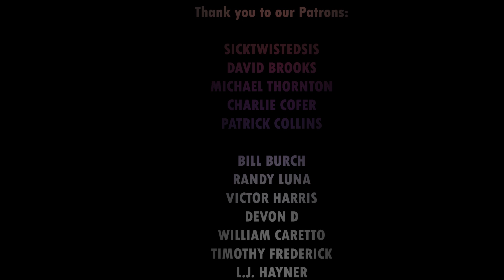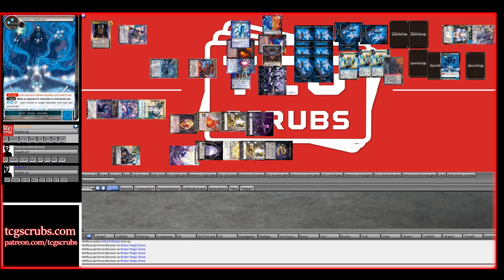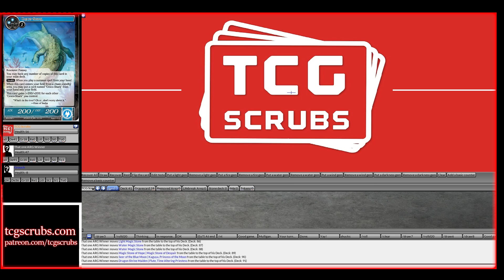4 Person Epic Stories Battle! - Force of Will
We did a 4 person battle this time! This time around we had a troll discard deck, a Croco Shark deck, a brute damage deck, and Kaguya